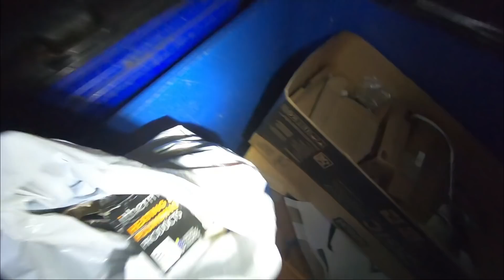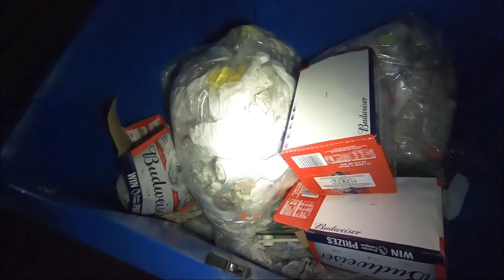Street Scrapping On A Bicycle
In this episode I'm back on my bike on the hunt for urban treasure.